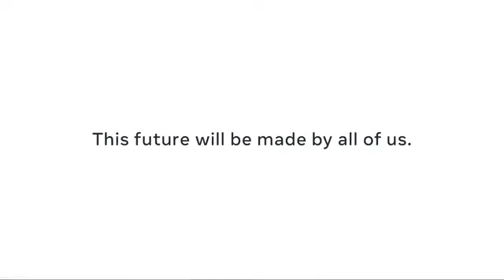Connect 2021: vision for the metaverse- Mark Zuckerberg- Meta - Facebook